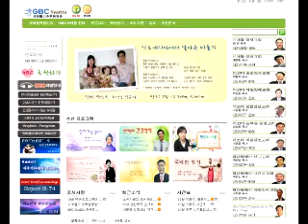박만호 오영인 선교사의 선교방송 [2013년 1월 7일 방송]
인도네시아에서 날아 온 비둘기 [시애틀미주복음방송]

찬양 _ 1 : 나는 주님을 찬양하리라 / 다리놓은 사람들
          2 : 나 무엇과도 주님을 / 옹기장이
          3 : 내가 주인 삼은 / 예배자

기획프로그램 : 찬양을 찾아서 [그 몸 버려 / 손영진]

오영인선교사의 선교리포트 : 인도네시아의 연말풍경 및 2013년 기도제목

김신남집사의 중보기도 : 인도네시아 자카르타한인연합교회 한경선 사모